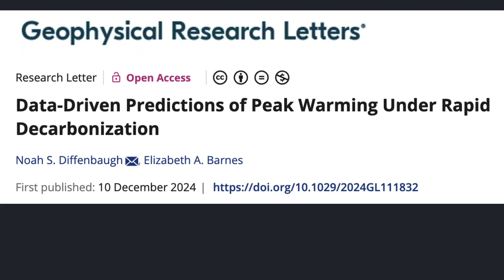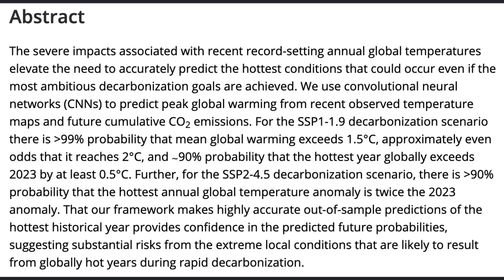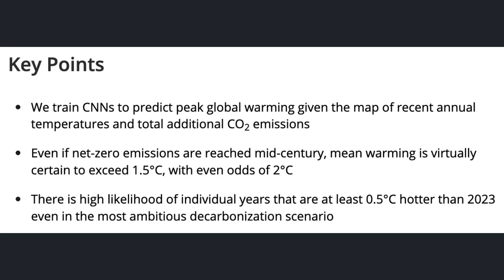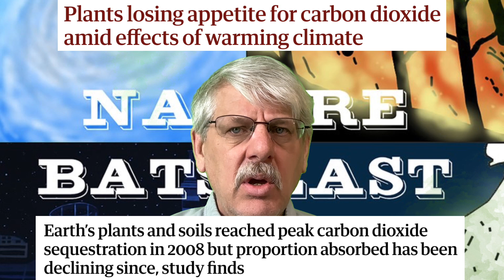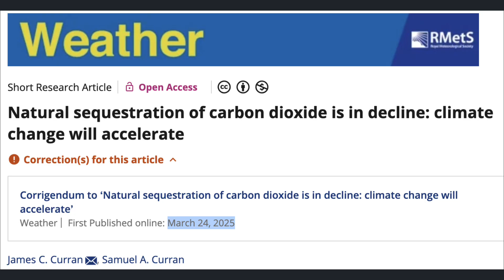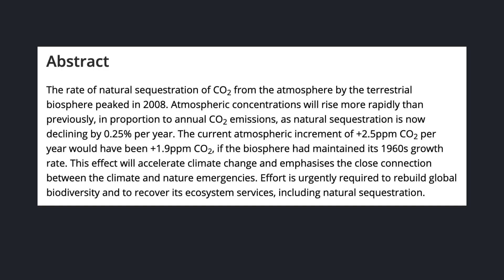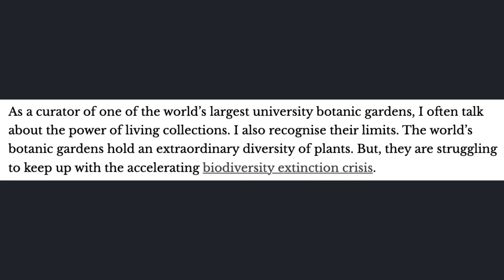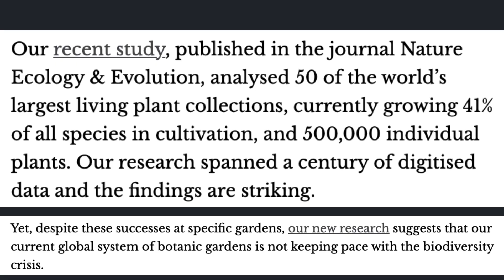Science Snippets: As Overheated Ocean Continues to Warm, What Priorities Arise?